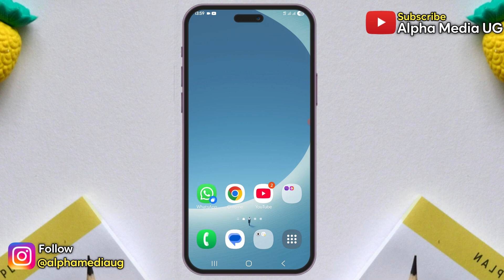How to Hide WhatsApp Channels Suggestions 2025 | How to Hide & Remove Channels in WhatsApp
Related Queries include:
how to remove channels from whatsapp
how to remove whatsapp channel option
how to off whatsapp channel option
how to remove explore channels in whatsapp
how to remove channels from whatsapp status
how to remove whatsapp channel suggestions